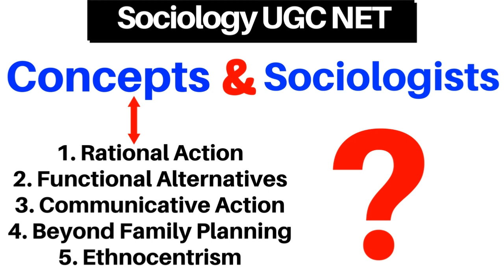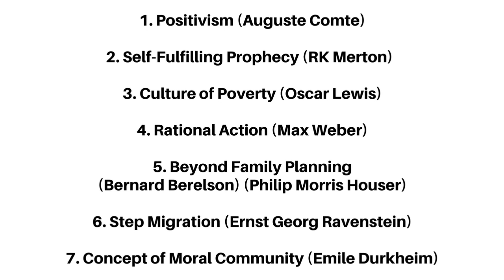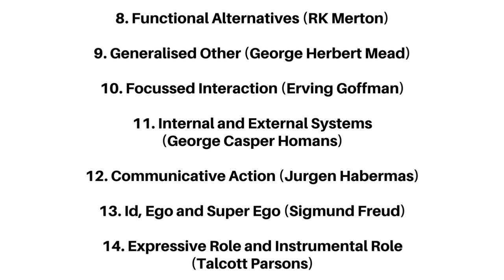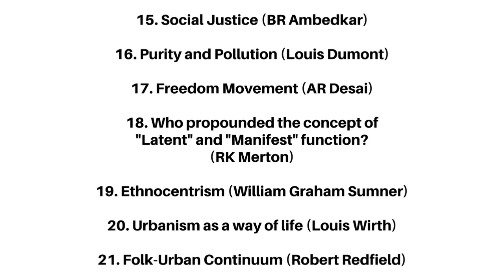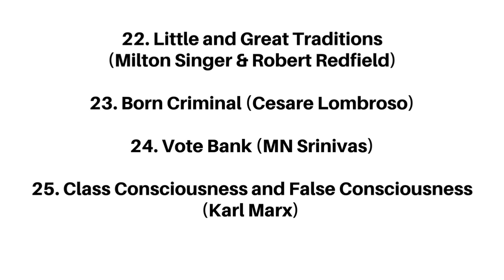Sociology UGC NET 25 Concepts and Sociologist | अवधारणाएं और समाजशास्त्री (Part 1)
(Sociology UGC NET)

(Concepts & Sociologist)

1. Positivism (Auguste Comte)

2. Self-Fulfilling Prophecy (RK Merton)

3. Culture of Poverty (Oscar Lewis)

4. Rational Action (Max Weber)

5. Beyond Family Planning (Bernard Berelson) (Philip Morris Houser)

6. Step Migration (Ernst Georg Ravenstein)

7. Concept of Moral Community (Emile Durkheim)

8. Functional Alternatives (RK Merton)

9. Generalised Other (George Herbert Mead)

10. Focussed Interaction (Erving Goffman)

11. Internal and External Systems (George Casper Homans)

12. Communicative Action (Jurgen Habermas)

13. Id, Ego and Super Ego (Sigmund Freud)

14. Expressive Role and Instrumental Role (Talcott Parsons)

15. Social Justice (BR Ambedkar)

16. Purity and Pollution (Louis Dumont)

17. Freedom Movement (AR Desai)

18. Who propounded the concept of "Latent" and "Manifest" function?

(RK Merton)

19. Ethnocentrism (William Graham Sumner)

20. Urbanism as a way of life (Louis Wirth)

21. Folk-Urban Continuum (Robert Redfield)

22. Little and Great Traditions (Milton Singer & Robert Redfield)

23. Born Criminal (Cesare Lombroso)

24. Vote Bank (MN Srinivas)

25. Class Consciousness and False Consciousness (Karl Marx)